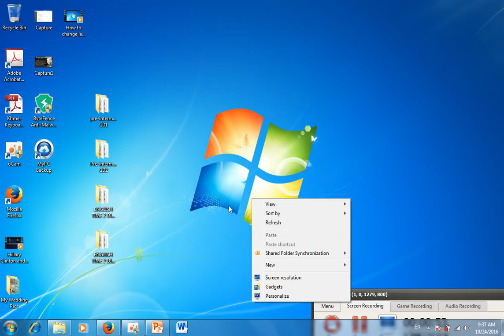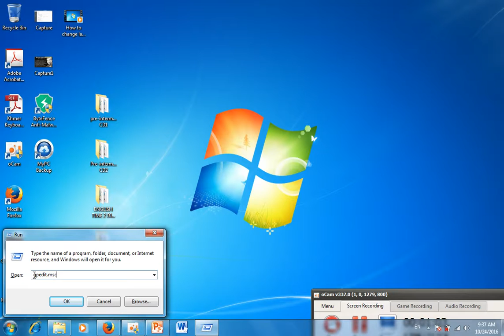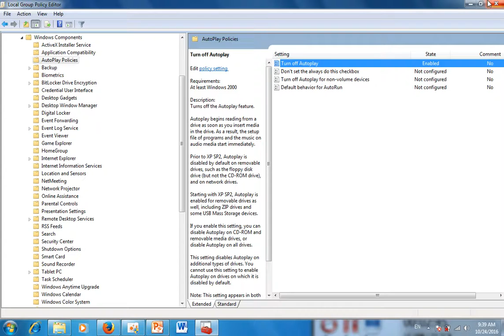របៀបបិទមិនឲ្យមេរាគឆ្លងពី USB ទៅ Computer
នេះជាវិធីងាយៗដើម្បីជួយសម្រួលកុំព្យូទ័ររបស់អ្នកឲ្យជៀសផុតពីការឆ្លងមេរោគពី USB